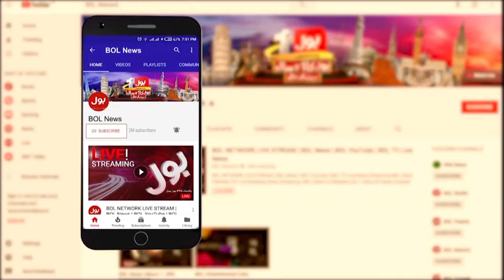Hammad Azhar Strong Effort | Pakistan Won | Breaking News